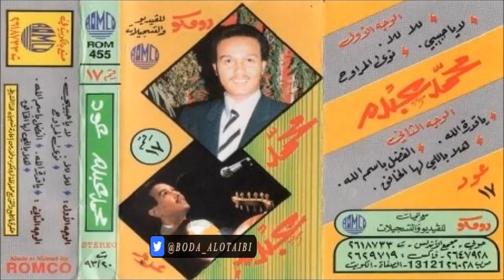محمد عبده - لا وربي ( عود ) - ألبوم رومكو ( 17 )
الأغاني من قناة الأخ  Abdu_Tube مع الشكر والتقدير

لا ياحبيبي .. لا وربَّي ..
أَصحَك تِصدِّق .. يسلاك قلبي ..
عزَّزك عِندي وغلاَّك الغرام ..
ونزَّهك قلبي بتكذيبه الكلام ..
ماني مصدِّق فيك ..
كيف فيَّ تصدِّق ؟
ياللَّي عشانك حارت بيَّ ظنوني ..
من كثر حسنك أنا عاذر عيوني ..
ومن كثر شوقي إليك ..
حيرتي غارت عليك ..
ياما قالوا لي بإنَّي زَي لعبه فـ إيديك ..
ويا ما حكوا لي وياما شاوروا لي عليك ..
كنت أصدَّقهم و أكذَّب ..
صرت أقرَّبهم وأبعَّد ..
هُمَّ كِذا النَّاس ماخلَّوا لأحد حاله ..
مافي محب إلاَّ ويشوَّشوا باله ..
خلَّوك تتغيَّر تغِير ..
صرت توحشني كثير ..

كلمات / ثريا قابل
الحان / فوزي محسون